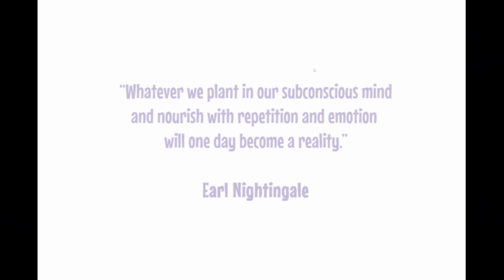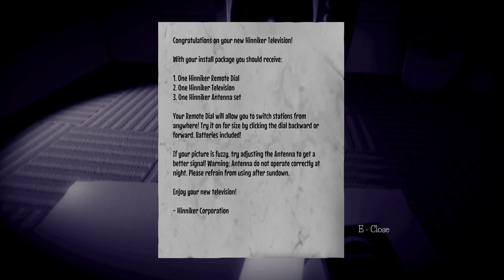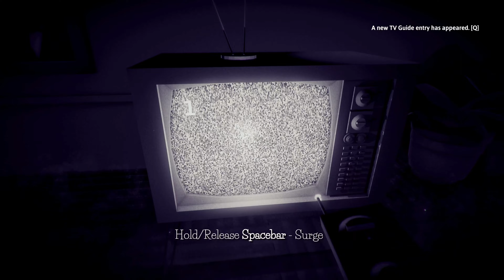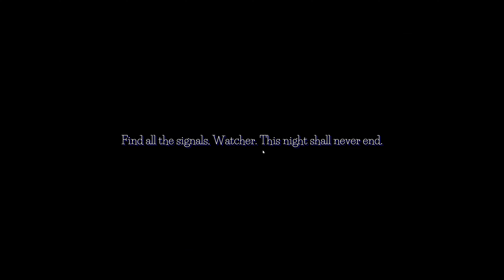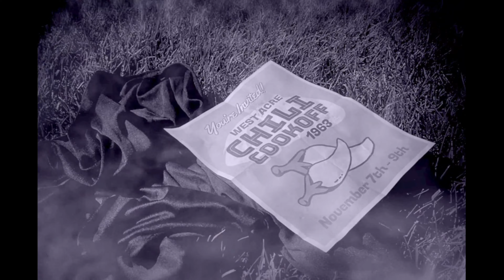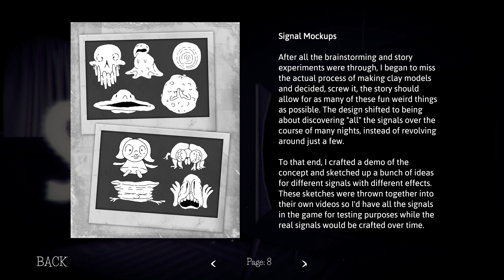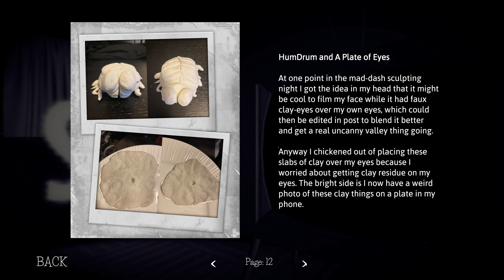Something In The Static | Night Signal Full Game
Welcome to Night Signal! A unique little horror experience that was hand crafted to be a treat out of flesh, home products, and clay! Come with us as we deal with interesting "waves" of creatures from curious signals that could be straight out of the 'Fog Zone' themseleves.